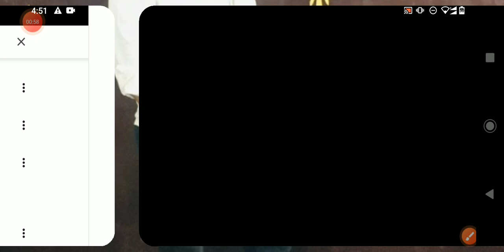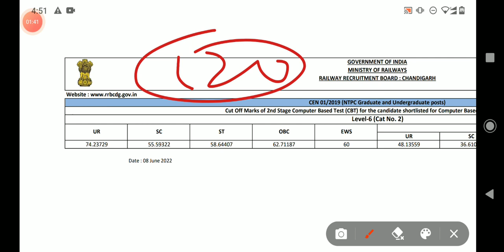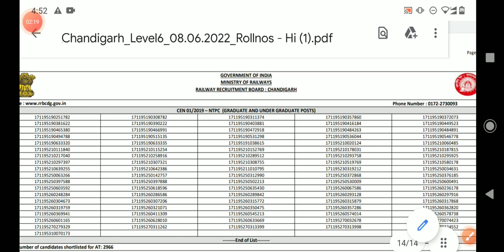RRB CHANDIGARH ZONE NTPC CBT 2 LEVEL 6 RESULT OUT